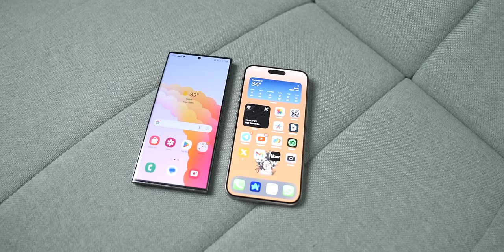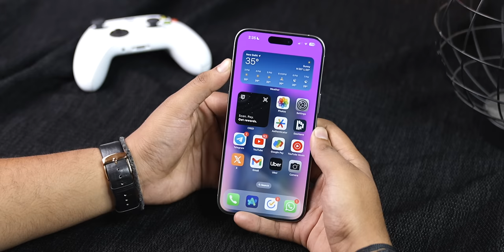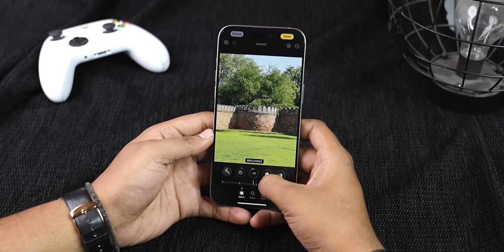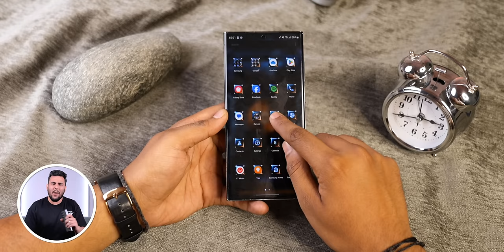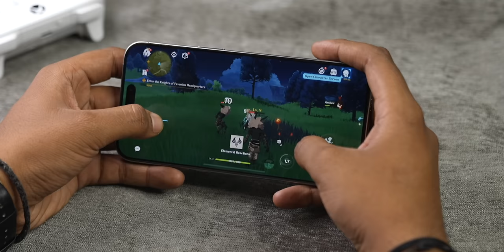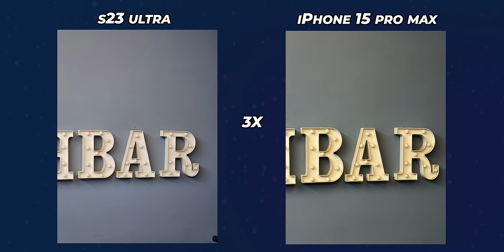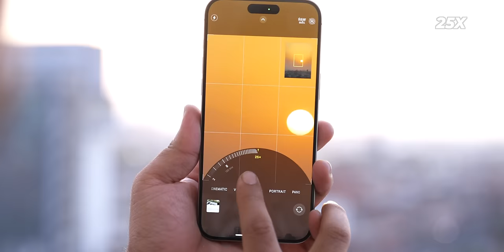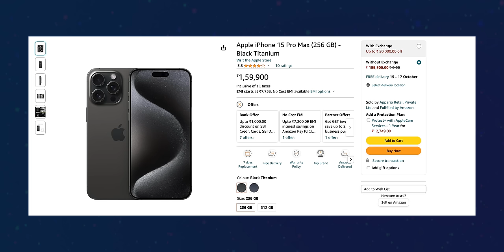My TRUE Suggestion! - iPhone 15 Pro Max vs Samsung S23 Ultra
In this video, I compare the iPhone 15 Pro Max with the Samsung Galaxy S23 Ultra.

You can also watch:
iPhone 15 Pro Max After 7 Days - TRUTH!

Hi

In this video, I compare the iPhone 15 Pro Max with the Samsung Galaxy S23 Ultra to find which one is suitable for you. I compare them on the basis of design, display, battery, performance, and camera.

0:00 iPhone 15 Pro Max VS Samsung Galaxy S23 Ultra
0:45 Design
3:12 Display
4:32 Battery
5:24 Software
6:57 Performance
8:53 Camera
13:52 Conclusion

CREDITS:
Director: Ayush Pathak
Cinematographer:  Kashish, Praveenkar, Vishal, Manas
Editing: Ayush, Praveen & Jatin
Content: Gauraang Arora